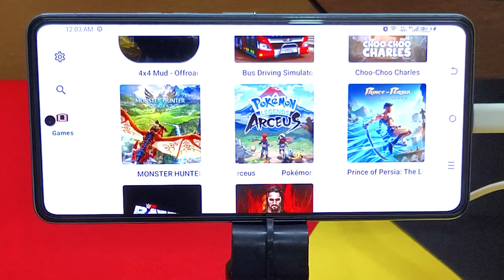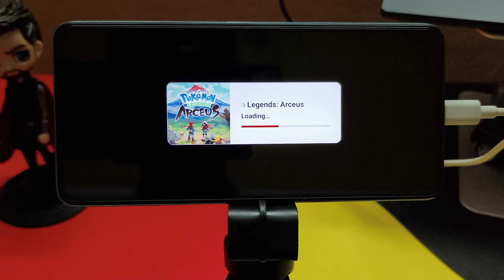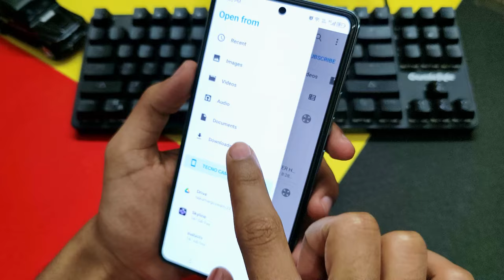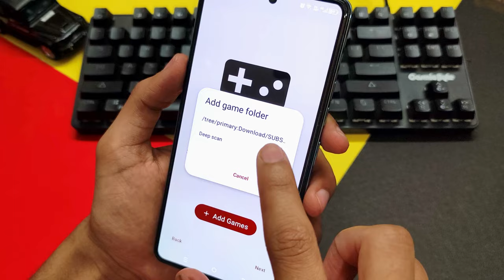Finally! You Can Play All PC Games On Android 2024 | PALWORLD Like Games for Android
Finally! Play All PC Games On Android 2024 | PALWORLD Like Games for Android

For Ultimate Solutions for your PDF Documents , Make Sure to Download SwifDoo PDF

App Link :-
(In The Comment Box)

🌀NOTE:
🛑If you have face any problem related to the video just comment down👇

Topic Cover
nintendo switch test and review on phone
nintendo switch android
play nintendo switch on android
Yuzu emulator review
palworld mobile
play plaword on android
best nintendo switch emulator for android
nintendo switch emulator android
nintendo switch review
turn phone into nintendo switch
high graphics games for android
games like palworld for android

                        GAMING SHOWER
About: Gaming Shower is gaming YouTube Channel, where you can get gaming videos in Hindi, I hope you enjoy this video, if you enjoy this video so like the video.